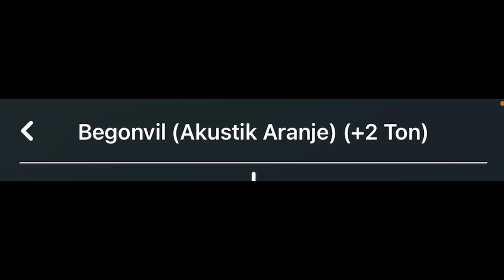Benim yerime de sev🎤🎹